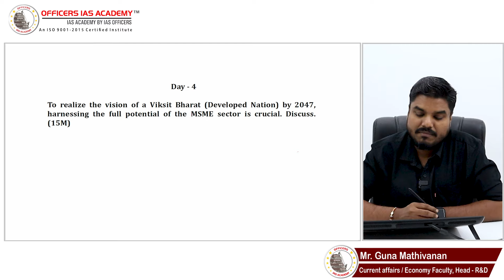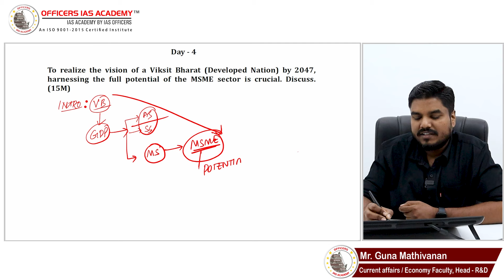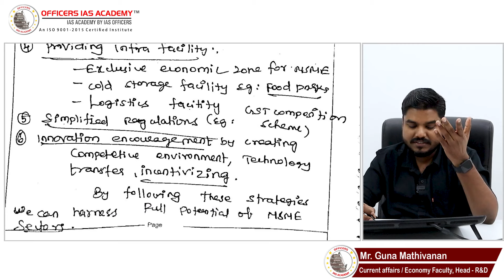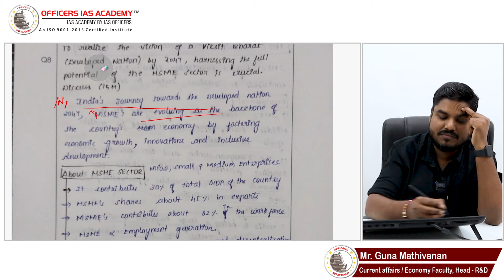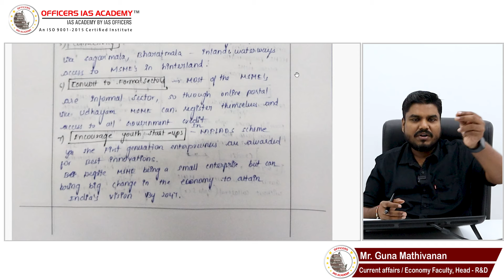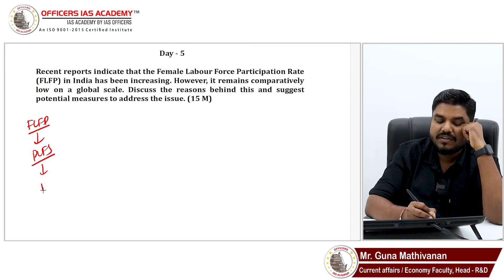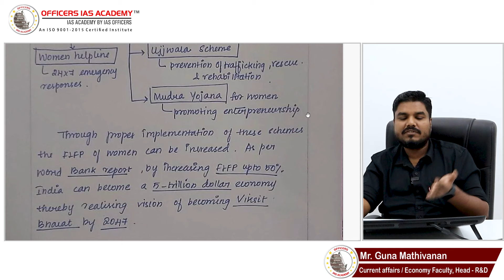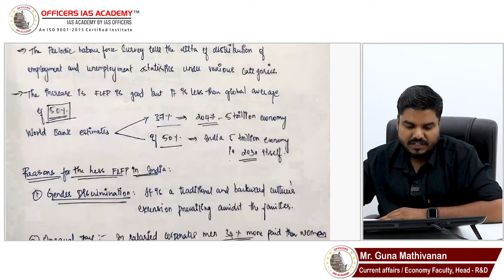Best Answers Discussion for E&AW | Week 2 | Day 4 and Day 5 | Mr.Guna Mathivanan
Join Mr. Guna Mathivanan, Head of Research & Development at Officers IAS Academy, as he provides detailed feedback on the MSME  and  Female Labour Force Participation question featured in our previous video.

Feedback on  MSME  and  Female Labour Force Participation question :
Mr. Guna Mathivanan carefully reviews the answers submitted by students, highlighting what worked well and offering constructive advice for improvement. This session is invaluable for anyone looking to refine their writing style, understand the nuances of the topic, and align their answers with UPSC standards.

What is EA&AW?
This video is part of our 'Editorial Analysis & Answer Writing (EA&AW)' series, an initiative designed to sharpen your UPSC answer-writing skills through rigorous editorial analysis and guided practice.

Each week from Monday to Thursday at 9 PM, we release in-depth editorial analyses of current affairs. Students are encouraged to submit their answers by 9 AM the following day. At the end of the week, the best answers are discussed in detail by Mr. Guna Mathivanan, providing you with insights and strategies to excel in the UPSC Mains.

Don’t miss out on this unique opportunity to elevate your preparation. Watch the video, learn from the feedback, and start crafting answers that stand out!